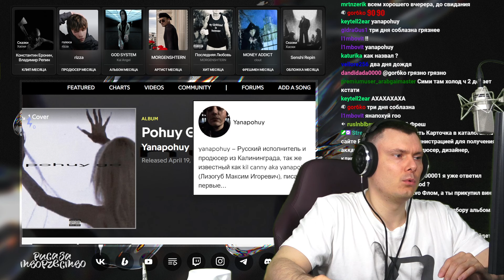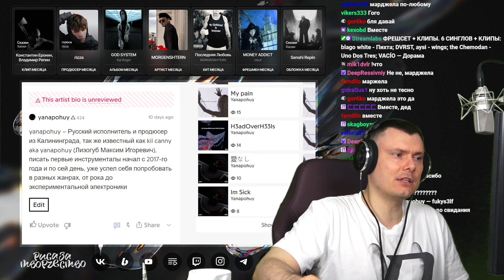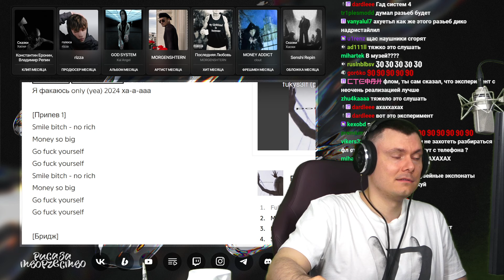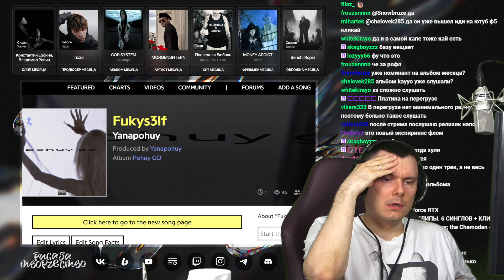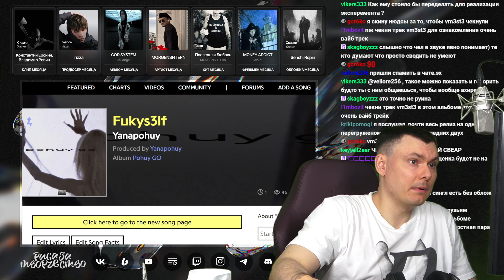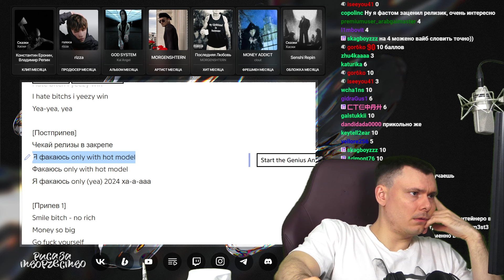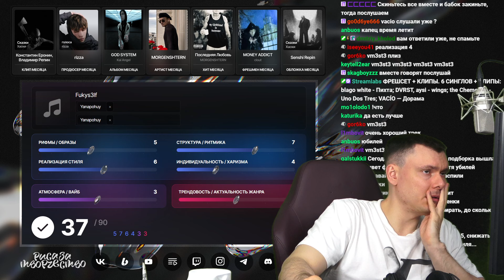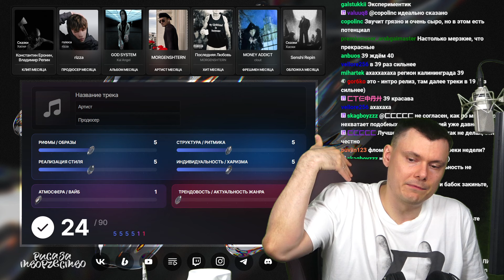yanapohuy - fukys3lf | Реакция и разбор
Разбор трека yanapohuy - fukys3lf от "Риса за Творчество" (Реакция)